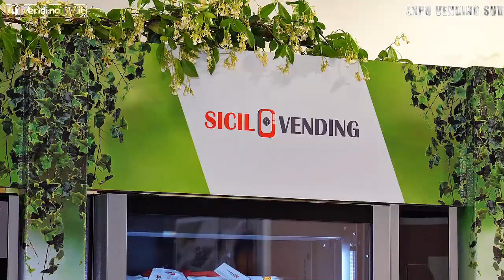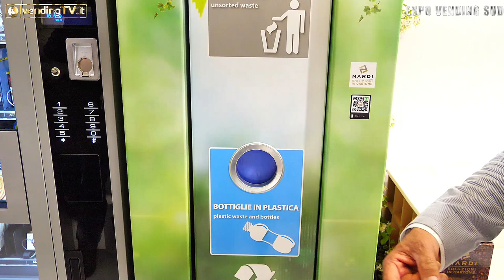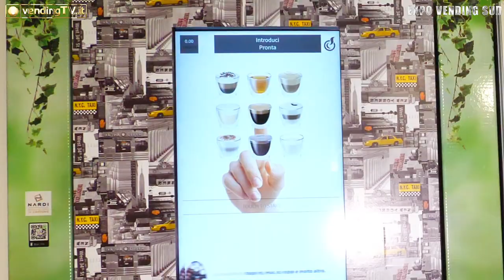EXPO VENDING SUD 2019 - Intervista con Tito Alescio di Sicil Vending srl